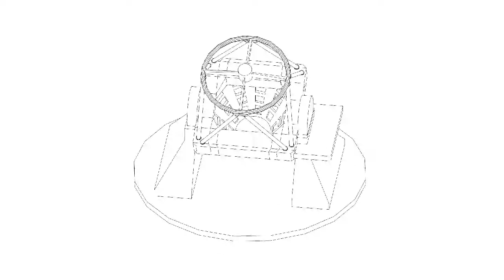Studies on Scale and Light